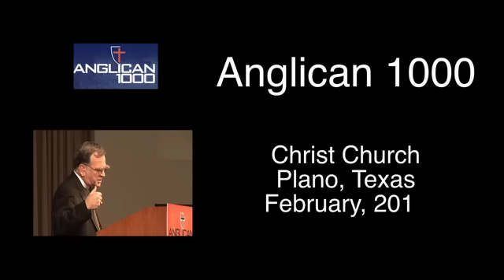A1000 2010: Seminary Panel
from Plano Texas